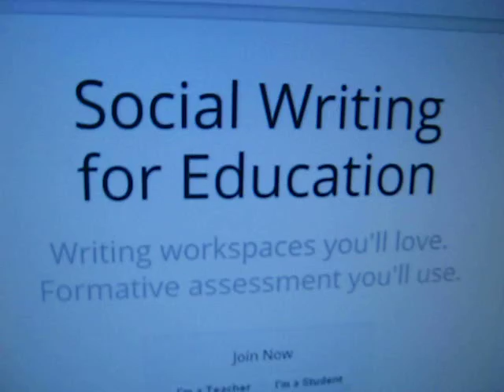My Day @ Computertots - Nur Aimuni Husna Hussin & Nur Azian Abdul Aziz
Husna and Azian learned how to used a web based program to create wiki.